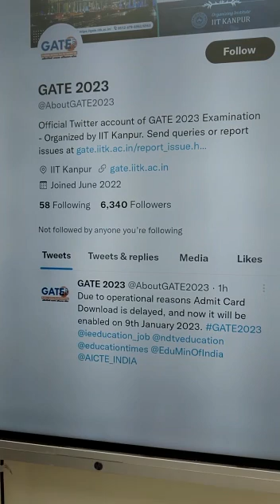Official Announcement GATE 2023 admit cards can be downloaded from ???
3 Days To Go